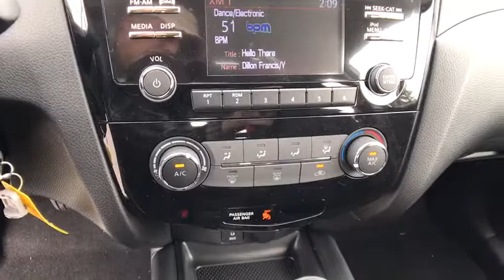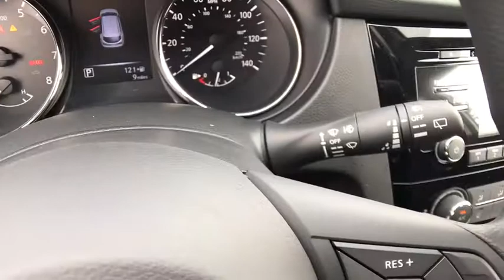2017 NISSAN ROGUE SPORT Redding, Eureka, Red Bluff, Northern California, Sacramento, CA 17N531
2017 NISSAN ROGUE SPORT